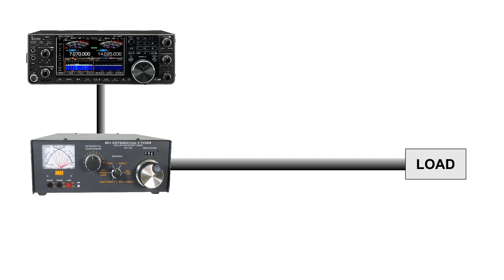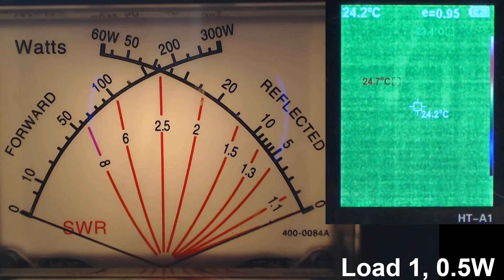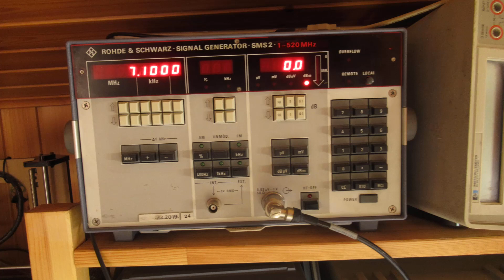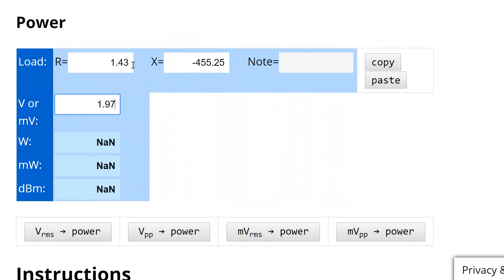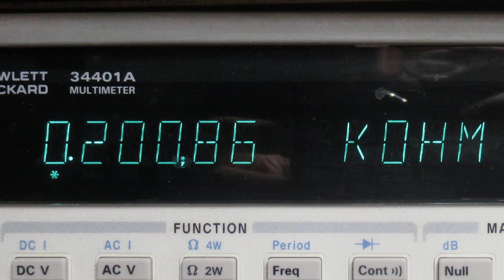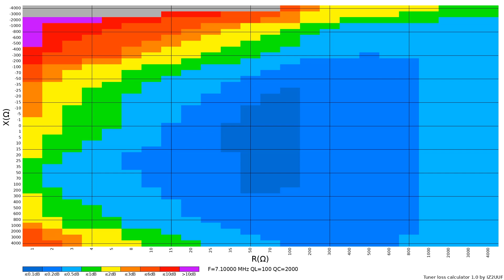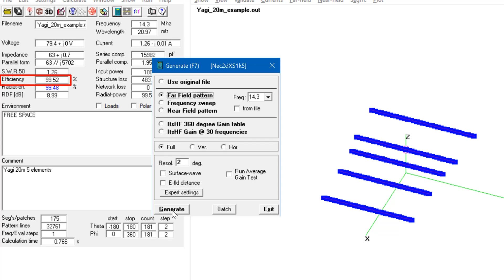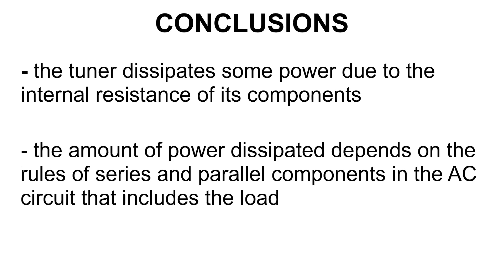Is my tuner fooling my radio? Part 2: tuner losses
In this video we shall go through some experiments to understand why a tuner (or generally speaking a matching network) dissipates power and in which conditions it gives best results.

The online complex impedances calculator shown in the video can be accessed at this link: